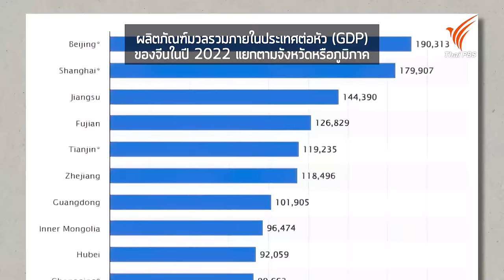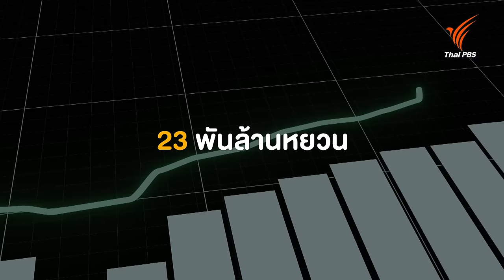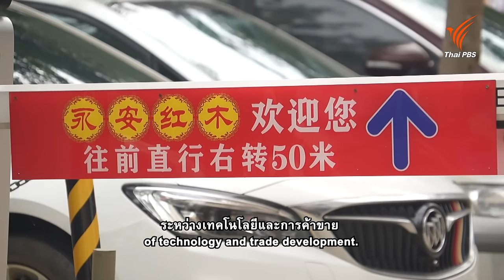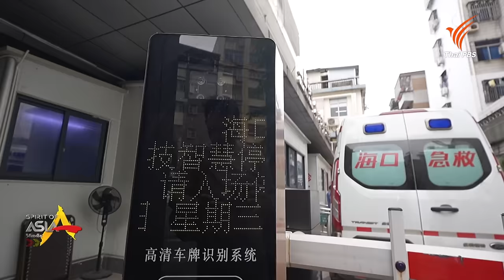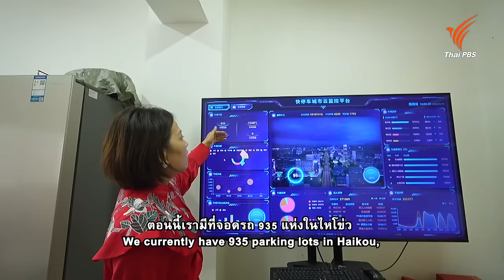HAINAN: CHINA’S PROSPECTIVE NEW HONG KONG | Spirit of Asia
Hainan, the island in the south of China, is recognized as a fast and newly developed area. Speaking of economic development, it might not be able to compare with Guangdong or Shanghai which have been enriched for thousands of years. Hainan Island was planned as a city, laid down a transportation system, and established an official civic center during the Ming dynasty. Money flow started when the Kuomintang (KMT) government used Hainan as a main point to attract foreign investors.

Hainan Island’s economy faced a recession from the Japanese occupation during World War II to the Cultural Revolution when all private properties were confiscated by the central government.

Afterward, the Beijing government announced Hainan as the latest province separated from Guangdong. Hainan at that time tried to gather new graduates or young investors to work in the region. Concrete roads, electricity, water supply, and basic infrastructure made Hainan as prosperous as the surrounding provinces. In 2008, the Beijing government announced Hainan as a tourist island. A drop of honey attracted many real estate investors from China mainland to build condominiums.

Even though Hainan is always challenged by changes, this new change will be the greatest ever. On this trip, we will bring you to Hainan to learn about their preparation for being China’s largest Special Economic Zone by 2025. What will Hainan look like in the future ?